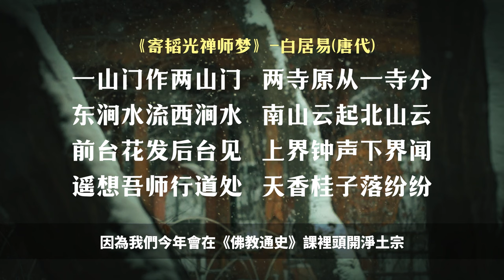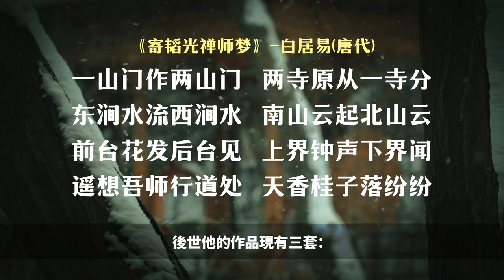白居易如何用诗歌解锁华严宗的圆融境界，唐代诗人的佛学革命：《寄韬光禅师》与事事无碍的哲学【12/13佛教诗词】